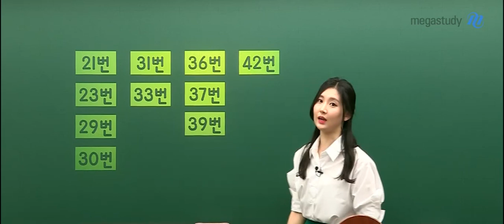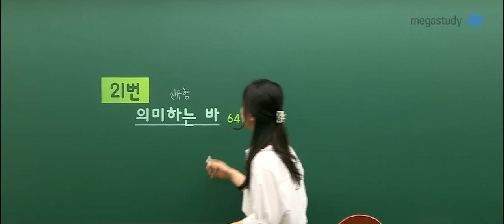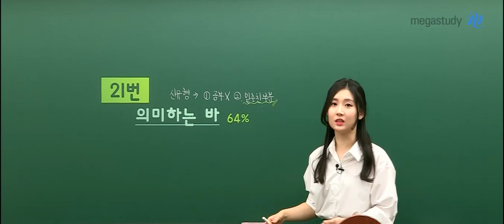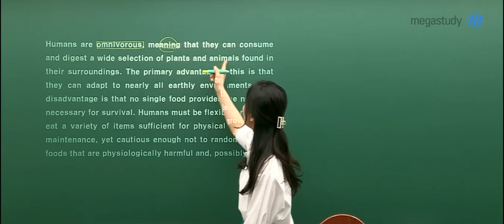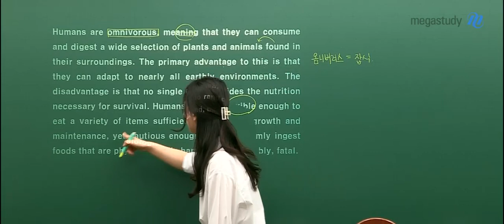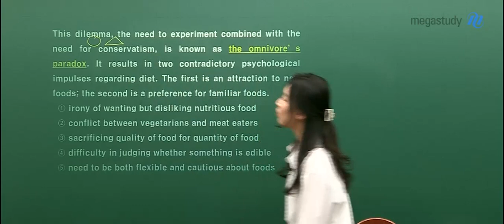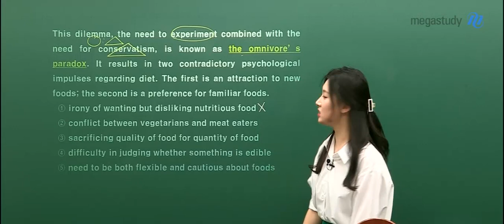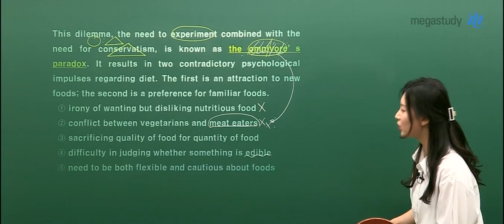[메가스터디] 영어 김엄지 쌤 - 2019년 고2 학력평가 영어 해설강의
2019년 9월 4일 시행된
고2 9월 학력평가 영어 해설강의입니다.